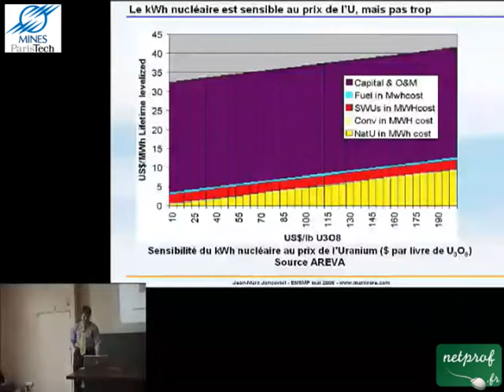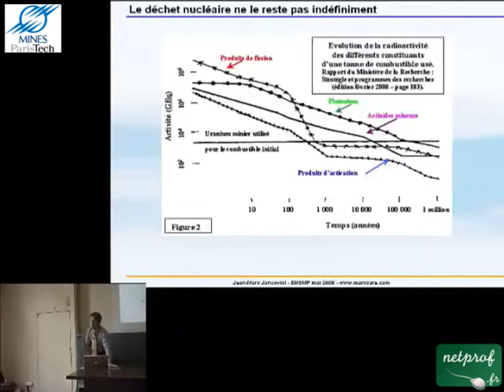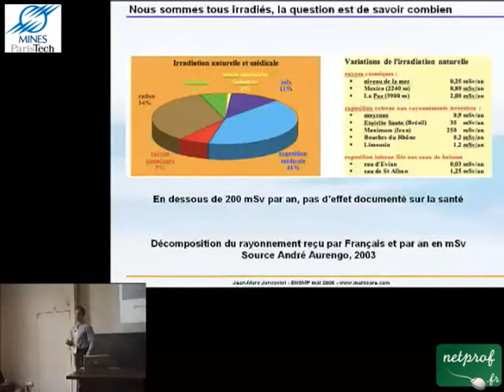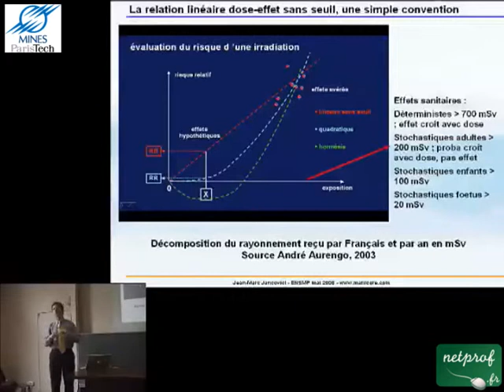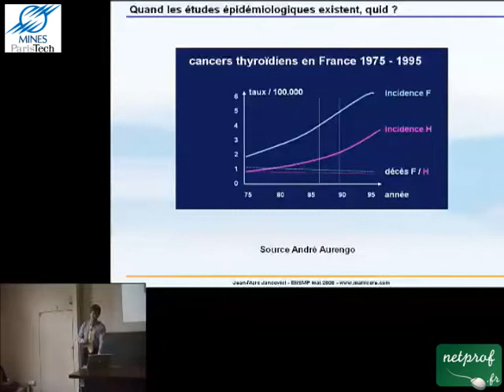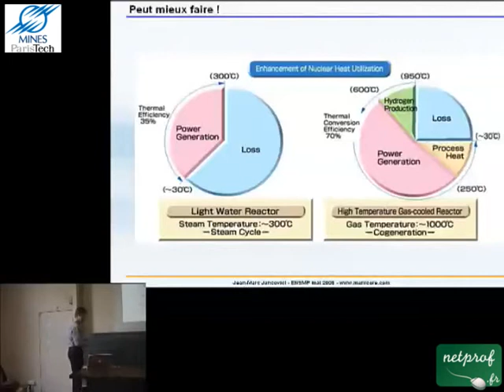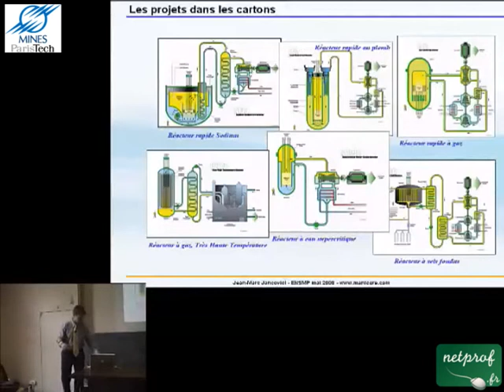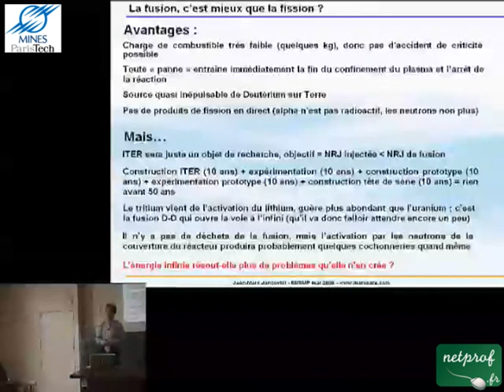6 E-mc2, il suffisait d'y penser (le nucléaire) : 2eme partie